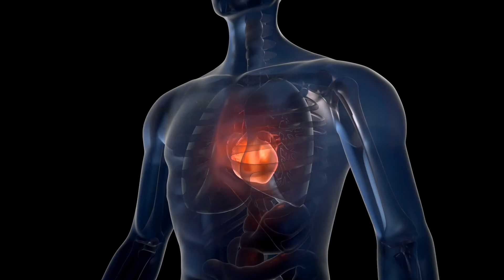Die fünf besten Lebensmittel für dein Nervensystem